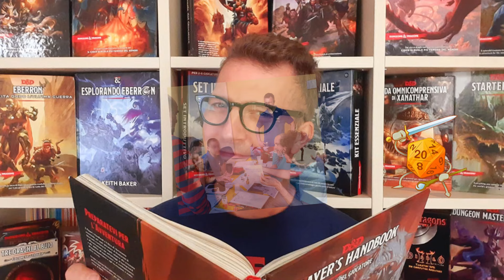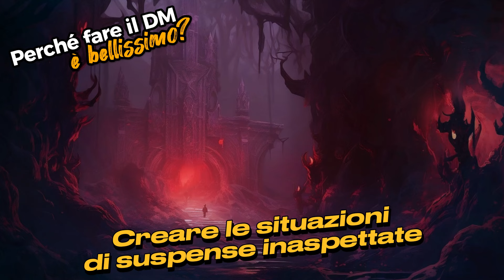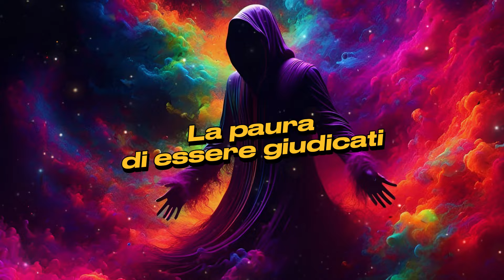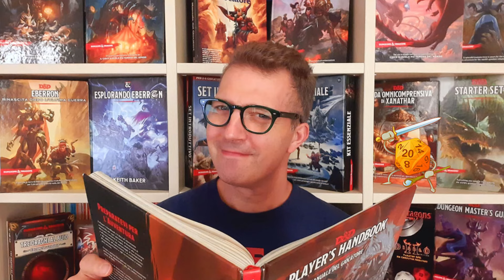Fare il Dungeon Master è bellissimo!!!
Questo video lo dedico a tutti i Dungeon Master ma anche a coloro che stanno meditando di diventare Dungeon Master. Qualsiasi dubbio voi abbiate, vi assicuro che ne vale la pena e se dopo 30 anni sono ancora qui a giocare è perché essere Dungeon Master è bellissimo!!!
Prendete questo pezzettino del mio cuore e fatelo vostro.
Buon gioco a tutti, ma non dimenticate, con leggerezza ;)

🧙‍♂ Chi sono? Sono Lorenzo e sono un Dungeon Master vintage, appassionato di D&D, giochi di ruolo, giochi da tavolo e manga.

CAPITOLI DEL VIDEO:
0:00 Inizio
0:36 Essere Dungeon Master è bellissimo
1:31 Dungeon Master non si nasce
3:50 Perché fare il Dungeon Master è bellissimo?
8:40 La paura di esser giudicati